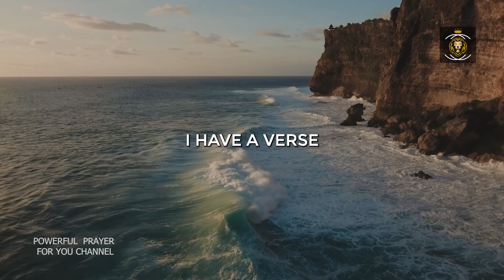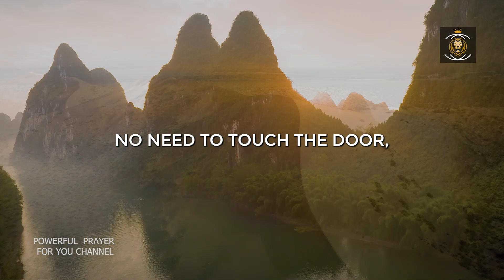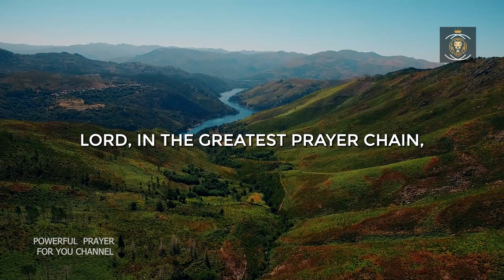PSALM 147 | Prayer For Protection Over Your Family And Home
Hello friends, today our video is a prayer for protection for your family and your home, say this prayer with faith and the Lord will be listening.